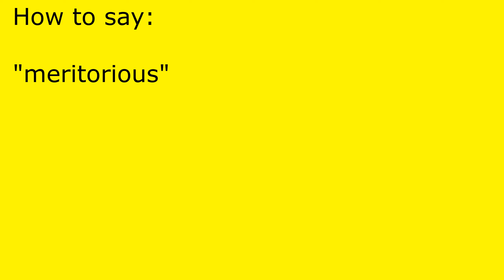How to pronounce meritorious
meritorious pronunciation.